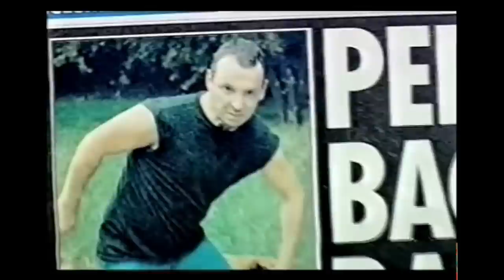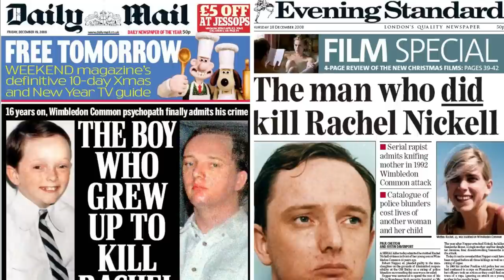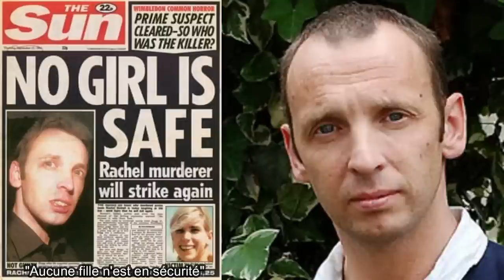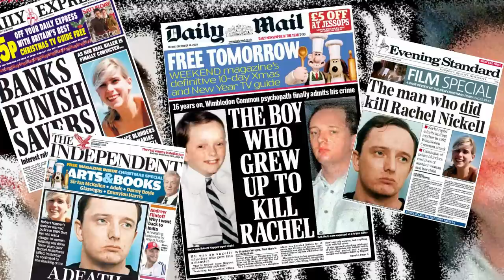Robert Napper : Le tueur en série Asperger qui a terrorisé l'est de Londres / Rachel Nickell Part II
Découvrez enfin l'identité du meurtrier de Rachel Nickell. Un sordide tueur et vi*leur en série qui a semé la terreur le long de la Green Chain Walk à Londres pendant de nombreuses années. Son nom Robert Napper. Sa particularité. Il ciblait principalement des femmes accompagnées de leur bébé car elles étaient selon lui plus dociles et prêtes à tout pour sauver leur enfant.
Aujourd’hui, la sordide Histoire de Robert Napper.